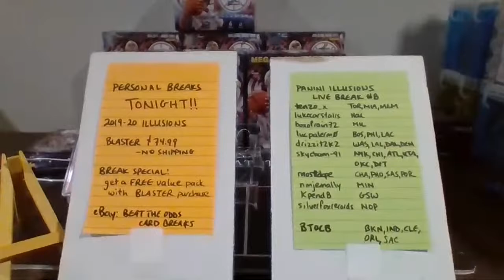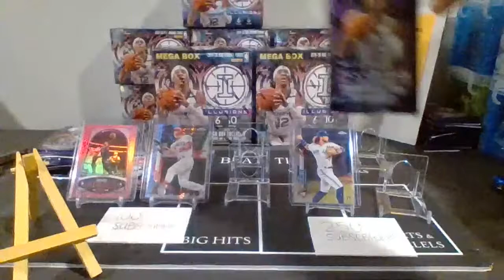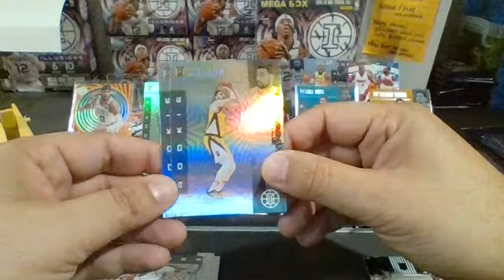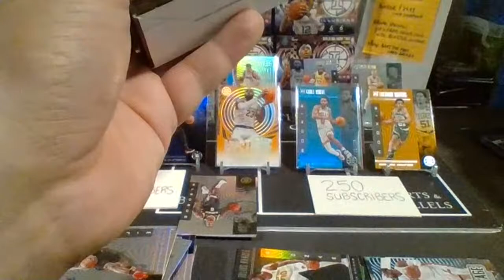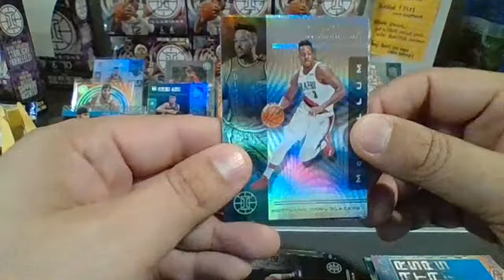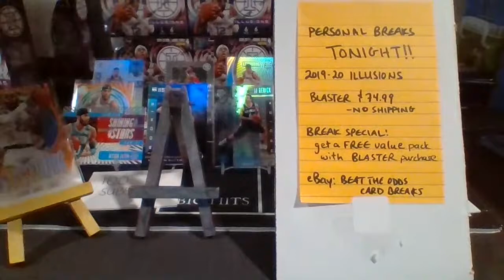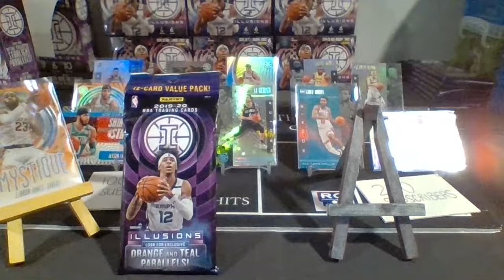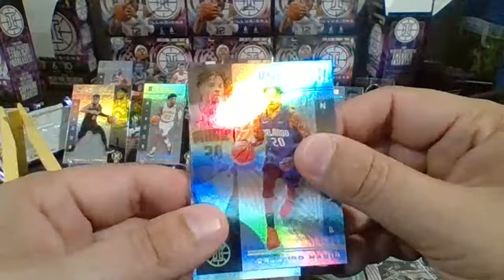Panini Illusions Basketball Live Break #10, Big Names came to play!